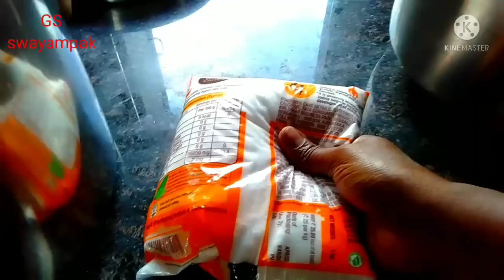नवीन घर लावताना कुणाल ही खुश झाला